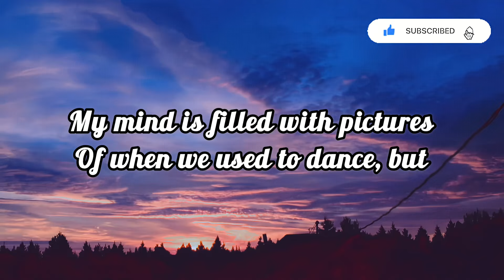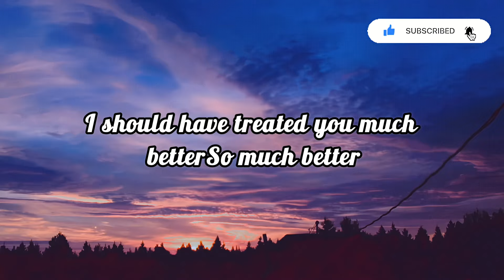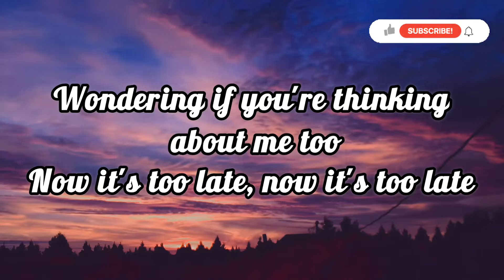Still Thinking Of You ~ Loving Caliber | Lyrics |Lyric Video